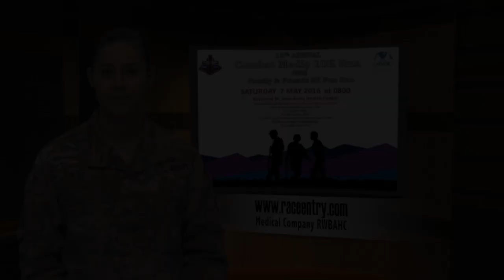18th Annual, COMBAT MEDIC Run 5-7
This video is about 18th Annual, COMBAT MEDIC Run 5-7